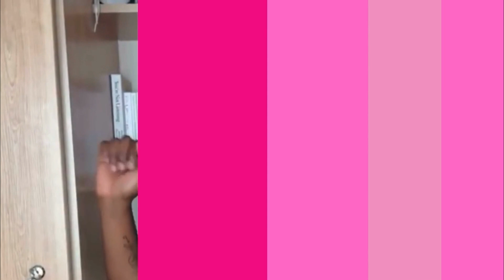Career Tips: Breaking Into Civil Engineering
Are you interested in pursuing a career in Civil Engineering? Look no further! This video will provide you with valuable insights and information on my journey through the various career paths within the field of Civil Engineering. From structural engineering to transportation engineering, I will explore the diverse opportunities available to aspiring civil engineers. Join me as I dive into the world of Civil Engineering career paths and discover which path is right for you. Don't miss out on this informative video that will help you navigate the exciting and rewarding world of Civil Engineering careers!

Be sure to catch us on all podcast streaming platforms!